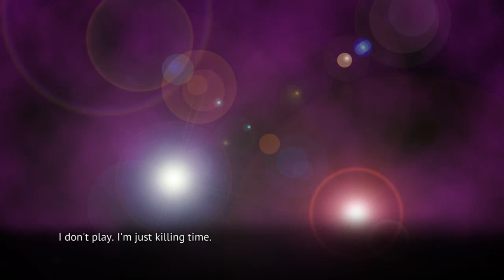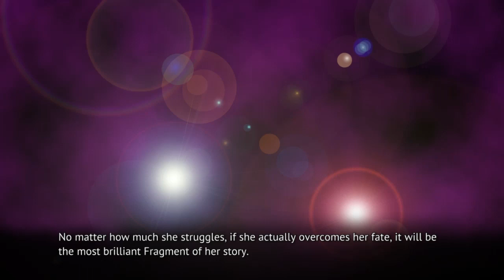MINAGOROSHI EPILOGUE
Steam-lambdadelto_34